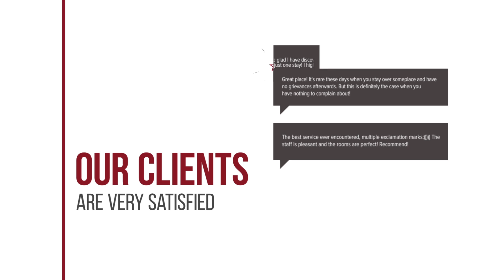Stefanos Studios hotel review | Hotels in Svoronata | Greek Hotels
Stefanos Studios hotel video review. Hotels in Svoronata, greek 3 stars hotels.